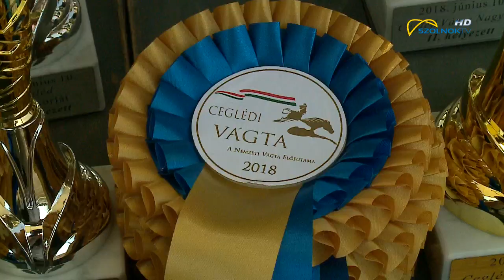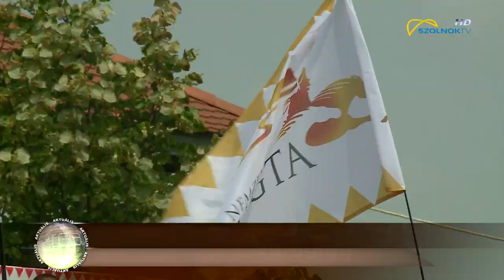Ceglédi Vágta 2018.06.11.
Ma rendezték a Nemzeti Vágta ceglédi futamát. A megmérettetésen 9 felnőtt lovas indult – innen a szervezők döntése nyomán 4-en jutottak be az országos döntőbe. A házigazda Cegléd mellett, Újszilvás, Helvécia és Jakabszállás lesz ott a Hősök terén.